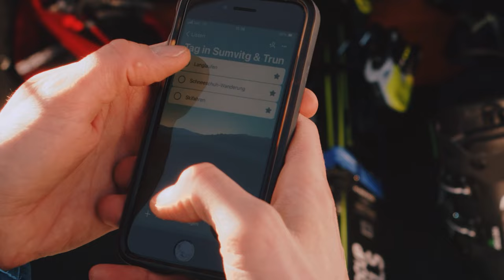Nordic Surselva: Langlaufen von Trun nach Disentis| Wintersport | Nordic Ski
Ob Langlauf Classic oder Skating: Von Trun bis Disentis entlang des Rheins warten gut präparierte und abwechslungsreiche Loipen darauf, von Anfängern und fortgeschrittenen Langläufern erobert zu werden. Nordic skiing in den Regionen Sumvitg und Trun in der Surselva ist noch ein echter Geheimtipp!